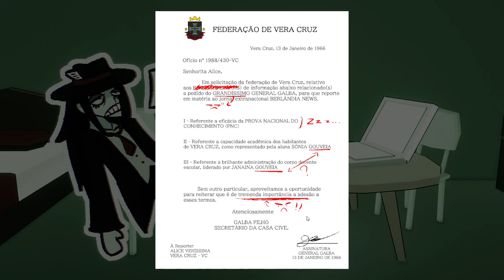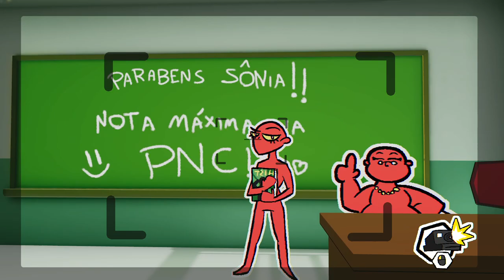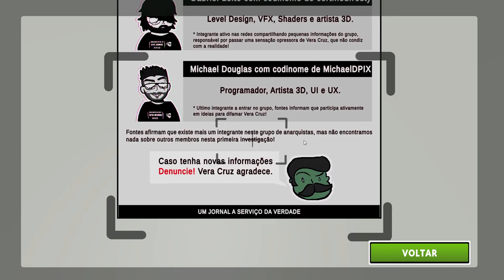Relatos de Vera Cruz DEMO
Abraços!